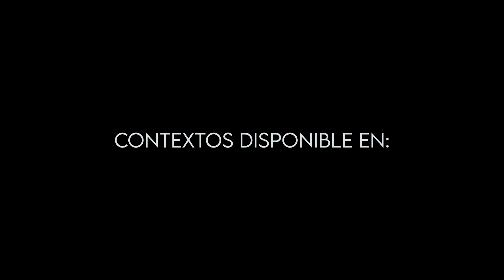Libre Pensador | Adickta Sinfonía | Contextos (Testimonio)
Libre Pensador nos habla de “Contextos” desde su punto de vista
Ya disponible en las plataformas digitales